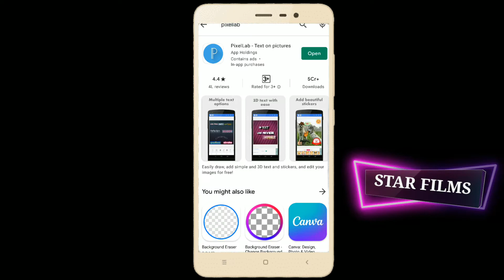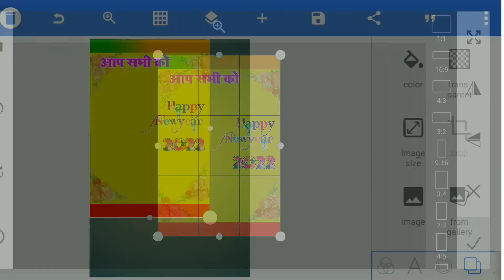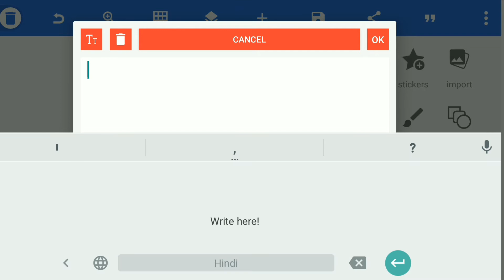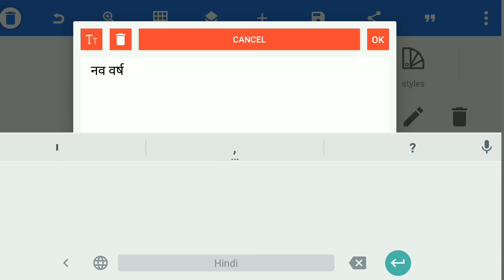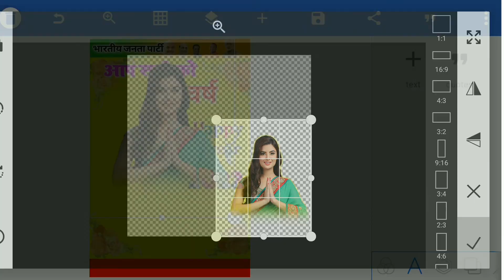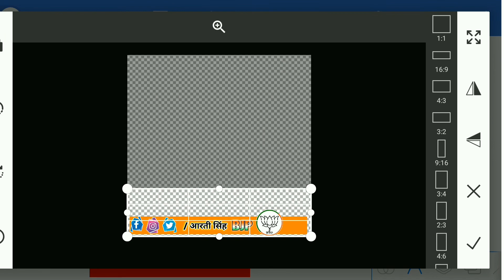नया साल का पोस्टर कैसे बनाएं || Happy New Year 2022 Ka Poster Kaise Banaen || Naya Saal Ka Poster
◆Poster Designer App : Pixel Lab

Your Queries;

happy new year 2022 ka poster kaise banaen
happy new year 2022 ka poster kaise banaye
naya saal ka poster
naya saal ka banner kaise banaen
naya saal ka card banana sikhaye
happy new year 2022 ka background
happy new year 2022 ka bhojpuri gana
happy new year 2022 ka video kaise banaye
nav varsh ki hardik shubhkamnaye
naya saal ka bansidhar ka gana
naya saal ka banner
naya saal ka bansidhar ka video
happy new year 2022 bhojpuri song khesari lal yadav
happy new year 2022 ka kaise banaen

tags;